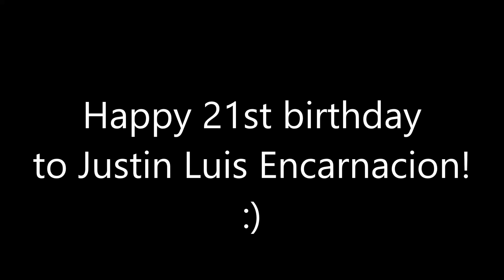Happy 21st birthday to @JustinLuisEncarnacion2002!